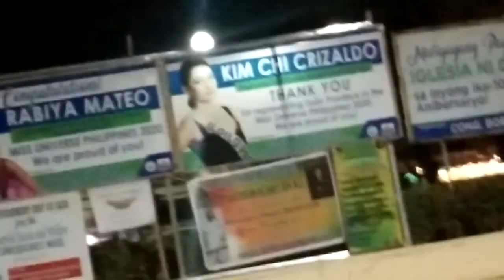PLAZA NG SARA 🎄 | OPENING LIGHTS (1ST VLOGMAS 2020)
pakisupport po guys channel ng kapatid ko
Jeter Diel

Maraming salamat po sa mga tunay sumusuporta sa aking channel this 2020, grabe andaming pangyayari,experiences,at challenges this year. Sana sa susunod na taon 2021 ay patuloy po ninyo akong suportahan.Suportahan po tayung mga filipino vloggers/youtubers para umaangat at alisin na natin ang hatakan pababa. Merry Christmas po and a Happy New Year! ♥️🎄

SABBSKRAYYBB!!!